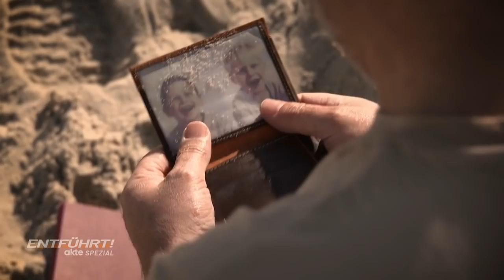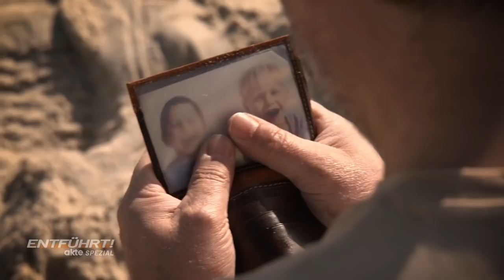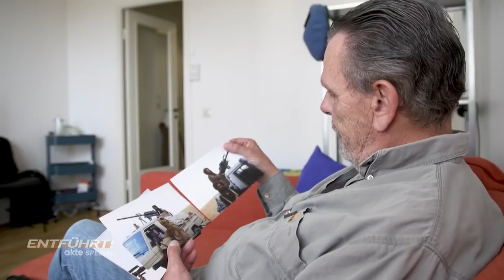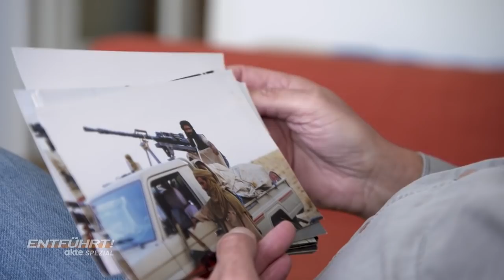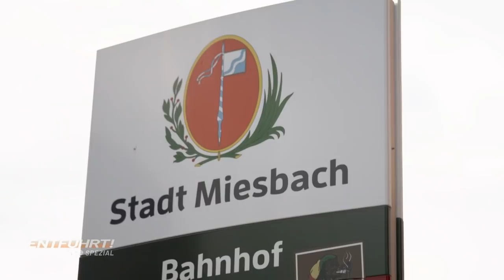54 Tage in den Händen von AlQuaida - Wie überlebte Harald Ickler seine Entführung? | Akte | SAT.1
Harald Ickler freute sich auf eine abenteuerliche Tour durch die südalgerische Sahara. Doch er und seine Begleiter wurden von salafistischen Rebellen der Terrorgruppe AlQuaida überfallen und gefangen genommen - die ersten Opfer jener Touristengruppe, deren Entführung mit einer spektakulären Befreiung durch das algerische Militär endete.